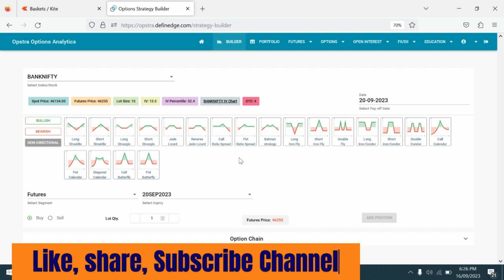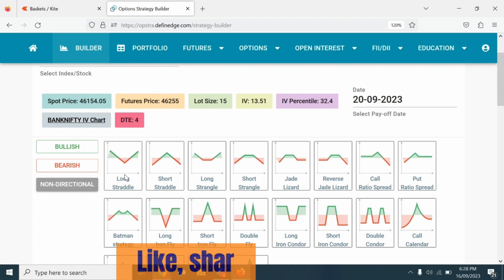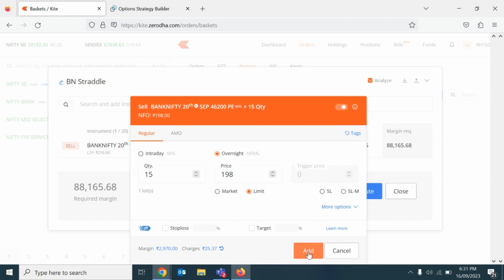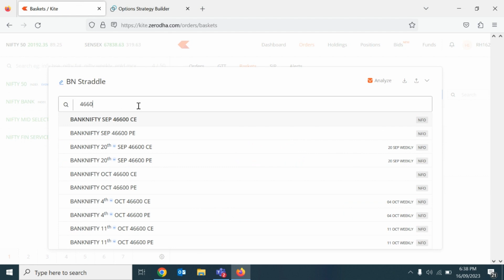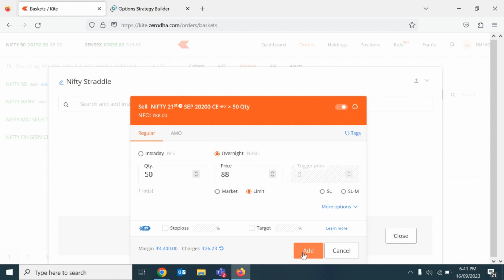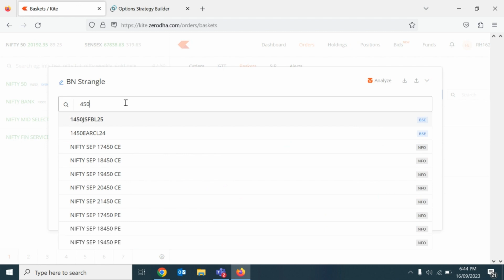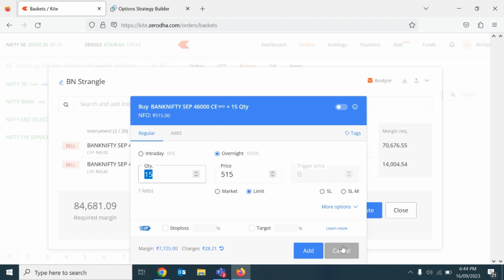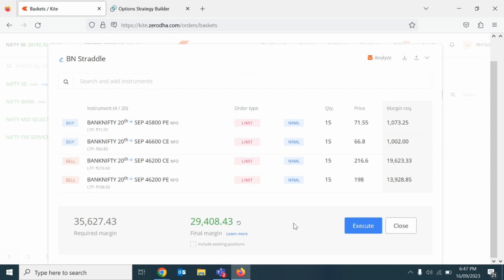Option Selling Margin | Option selling का मार्जिन कैसे कम करें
इस वीडियो में आपको बताऊंगा कैसे option selling में कम मार्जिन कर सकते है
अब कम पैसे में उठाये option selling का मज़ा ओर हर रोज पैसे कमाये

In this video, i will tell you how margin required in Straddle Strangle Selling